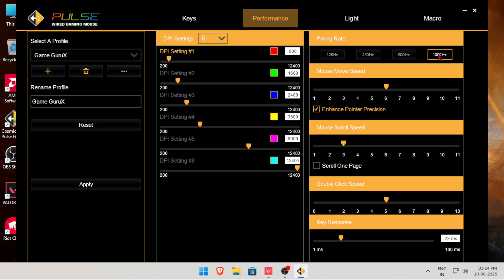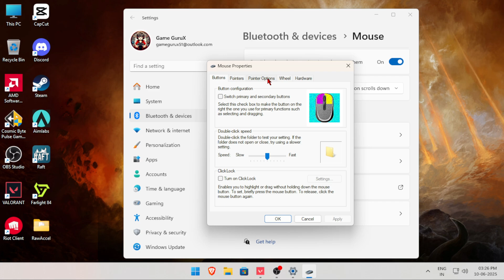The BEST MOUSE SETTINGS to DOMINATE Any Game in 2025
Optimize your mouse settings for low latency gaming. Learn how to reduce input lag and improve accuracy with these key tweaks. DPI, polling rate, and more! Improve your gaming performance with these tips for the best mouse settings. Reduce input delay, increase precision, and dominate the competition. Windows settings included

ᄉᄉᄉᄉᄉᄉᄉᄉᄉᄉᄉᄉᄉᄉᄉᄉᄉᄉᄉ

ᄉᄉᄉᄉᄉᄉᄉᄉᄉᄉᄉᄉᄉᄉᄉᄉᄉᄉᄉ
⚙️𝐌𝐘 𝐈𝐍 𝐆𝐀𝐌𝐄 𝐒𝐄𝐓𝐓𝐈𝐍𝐆⚙️

𝐒𝐄𝐍𝐒𝐈𝐓𝐈𝐕𝐈𝐓𝐘: 𝟒𝟎𝟎 𝐃𝐏𝐈 𝟎.𝟔𝟐𝟐 ✿ 𝟖𝟎𝟎 𝐃𝐏𝐈 𝟎.𝟏𝟓 ✿ 𝟏𝟔𝟎𝟎 𝐃𝐏𝐈 𝟎.𝟏
𝐑𝐄𝐒𝐎𝐋𝐔𝐓𝐈𝐎𝐍: 𝟏𝟐𝟖𝟎𝐱𝟗𝟔𝟎 𝐓𝐑𝐔𝐄 𝐒𝐓𝐑𝐄𝐓𝐂𝐇𝐄𝐃
𝐂𝐑𝐎𝐒𝐒𝐇𝐀𝐈𝐑: 0;P;c;8;u;EEFF00FF;h;0;b;1;0l;1;0o;1;0a;1;0f;0;1t;4;1l;1;1v;1;1g;1;1o;1;1a;0.153;1m;0;1f;0

ᄉᄉᄉᄉᄉᄉᄉᄉᄉᄉᄉᄉᄉᄉᄉᄉᄉᄉᄉ
🖥️𝐏𝐂 𝐒𝐏𝐀𝐂𝐄🖥️

𝐂𝐏𝐔: 𝐑𝐘𝐙𝐄𝐍 𝟓 𝟓𝟔𝟎𝟎𝐆𝐓
𝐌𝐎𝐁: 𝐌𝐒𝐈 𝐁𝟒𝟓𝟎𝐌 𝐀 𝐏𝐑𝐎 𝐌𝐀𝐗 𝐈𝐈
𝐆𝐏𝐔: 𝐀𝐌𝐃 𝐑𝐀𝐃𝐄𝐎𝐍 𝐆𝐑𝐀𝐏𝐇𝐈𝐂𝐒 𝟕
𝐑𝐀𝐌: 𝐂𝐑𝐔𝐂𝐈𝐀𝐋 𝟏𝐱𝟏𝟔𝐆𝐁 𝐃𝐃𝐑𝟒 𝟑𝟐𝟎𝟎𝐌𝐇𝐙
𝐌𝐎𝐔𝐒𝐄: 𝐂𝐎𝐒𝐌𝐈𝐂 𝐁𝐘𝐓𝐄 𝐇𝐘𝐏𝐄𝐑𝐍𝐎𝐕𝐀
𝐊𝐄𝐘𝐁𝐎𝐀𝐑𝐃: 𝐏𝐎𝐑𝐓𝐑𝐎𝐍𝐈𝐂𝐒 𝐇𝐘𝐃𝐑𝐀 𝟏𝟎
𝐇𝐄𝐀𝐃𝐏𝐇𝐎𝐍𝐄: 𝐊𝐑𝐄𝐎 𝐇𝐘𝐃𝐑𝐀 𝟑.𝟓𝐌𝐌
𝐌𝐈𝐂: 𝐀𝐔𝐃𝐈𝐎 𝐀𝐑𝐑𝐀𝐘 𝐀𝐌-𝐂𝟒
𝐌𝐎𝐔𝐒𝐄 𝐏𝐀𝐃 : 𝐒𝐏𝐈𝐍𝐂𝐀𝐑𝐓 𝐆𝐀𝐌𝐈𝐍𝐆
𝐌𝐎𝐍𝐈𝐓𝐎𝐑: 𝐀𝐎𝐂 𝐄𝟏𝟔𝟕𝟎𝐒𝐖 𝟔𝟎𝐇𝐙
𝐒𝐒𝐃: 𝐂𝐑𝐔𝐂𝐈𝐀𝐋 𝐁𝐗𝟓𝟎𝟎 𝟓𝟎𝟎𝐆𝐁
𝐂𝐀𝐁𝐍𝐄𝐓 : 𝐅𝐎𝐗𝐈𝐍
𝐎𝐒: 𝐖𝐈𝐍𝐃𝐎𝐖𝐒 𝟏𝟏 𝐏𝐑𝐎 𝐎𝐑𝐈𝐆𝐈𝐍𝐀𝐋

ᄉᄉᄉᄉᄉᄉᄉᄉᄉᄉᄉᄉᄉᄉᄉᄉᄉᄉᄉ
🌘𝐎𝐓𝐇𝐄𝐑𝐒 𝐕𝐈𝐃𝐄𝐎🌘

ᄉᄉᄉᄉᄉᄉᄉᄉᄉᄉᄉᄉᄉᄉᄉᄉᄉᄉᄉ
➤YOUR QUERIES➤

Best Mouse Settings for Low Latency: Gaming Guide
Reduce Mouse Lag: Optimal Settings for Gaming
Low Latency Mouse: Settings & Optimization Tips
best mouse settings for gaming
best settings for gaming mouse
mouse optimization guide for gaming
mouse optimization for gaming
best mouse settings
how to optimize mouse for gaming
best settings for low latency
low latency gaming settings
mouse optimization for gaming 2025
mouse settings
🖱️✅ mouse optimization for gaming *0 input*

ᄉᄉᄉᄉᄉᄉᄉᄉᄉᄉᄉᄉᄉᄉᄉᄉᄉ

➤𝐇𝐀𝐒𝐓𝐀𝐆➤

ᄉᄉᄉᄉᄉᄉᄉᄉᄉᄉᄉᄉᄉᄉᄉᄉᄉ

ᄉᄉᄉᄉᄉᄉᄉᄉᄉᄉᄉᄉᄉᄉᄉᄉᄉ
♦ 𝐂𝐇𝐀𝐏𝐓𝐄𝐑𝐒 ♦

0:00 Intro
0:30 Mouse Software Settings
1:00 Windows Mouse Settings
1:38 In Game Settings
2:08 Outro

ᄉᄉᄉᄉᄉᄉᄉᄉᄉᄉᄉᄉᄉᄉᄉᄉᄉᄉ

⚔️𝐑𝐔𝐋𝐄𝐒⚔️

© 𝐂𝐨𝐩𝐲𝐫𝐢𝐠𝐡𝐭 𝐛𝐲 𝐆𝐚𝐦𝐞 𝐆𝐮𝐫𝐮𝐗 ✓
𝐖𝐞 𝐚𝐥𝐥𝐨𝐰 𝐚𝐧𝐲𝐨𝐧𝐞 𝐭𝐨 𝐦𝐚𝐤𝐞 𝐫𝐞𝐚𝐜𝐭𝐢𝐨𝐧 𝐯𝐢𝐝𝐞𝐨𝐬 𝐛𝐮𝐭 𝐭𝐡𝐞 𝐯𝐢𝐝𝐞𝐨 𝐦𝐮𝐬𝐭 𝐫𝐞𝐦𝐚𝐢𝐧 𝐛𝐫𝐚𝐧𝐝𝐞𝐝 𝐮𝐧𝐝𝐞𝐫 𝐆𝐚𝐦𝐞 𝐆𝐮𝐫𝐮𝐗 (𝐰𝐢𝐭𝐡 𝐨𝐮𝐫 𝐜𝐡𝐚𝐧𝐧𝐞𝐥 𝐥𝐢𝐧𝐤) 𝐢𝐧 𝐭𝐡𝐞 𝐝𝐞𝐬𝐜𝐫𝐢𝐩𝐭𝐢𝐨𝐧 𝐛𝐨𝐱.

ᄉᄉᄉᄉᄉᄉᄉᄉᄉᄉᄉᄉᄉᄉᄉᄉᄉᄉ

•᎑•ᴡɪᴛʜᴏᴜᴛ ᴍʏ ᴘᴇʀᴍɪꜱꜱɪᴏɴ ᴜꜱᴇ ᴛᴀɢ ᴛɪᴛʟᴇ ᴅᴇꜱᴄʀɪᴘᴛɪᴏɴ ᴀɴᴅ ᴛʜᴜᴍʙɴᴀɪʟ ɪ ᴡɪʟʟ ɢɪᴠᴇ ʏᴏᴜ ꜱᴛʀɪᴋᴇ •᎑•

ᄉᄉᄉᄉᄉᄉᄉᄉᄉᄉᄉᄉᄉᄉᄉᄉᄉᄉᄉ